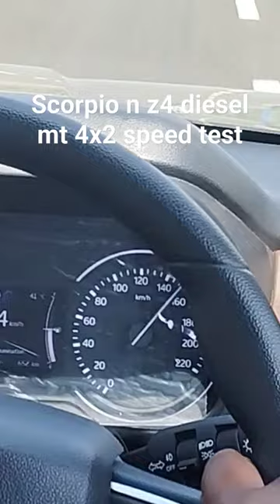scorpio n z4 diesel mt 4x2 top speed test